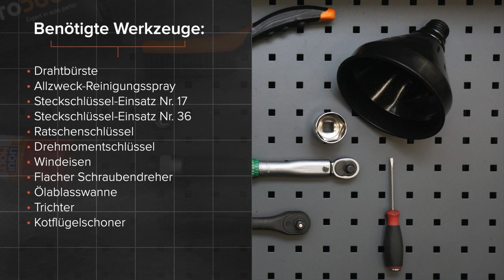Ölwechsel BMW 520i (E39) (wie Öl und Ölfilter wechseln) [AUTODOC TUTORIAL]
Ölwechsel BMW 520i (E39) 2.0 Limousine 1995–2003 (wie Öl und Ölfilter wechseln) [AUTODOC TUTORIAL]

Ölwechsel an BMW 5 Touring (E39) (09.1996–05.2004) / BMW 7 (E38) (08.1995–11.2001) / BMW X5 (E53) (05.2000–12.2006) / BMW 3 Saloon (E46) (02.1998–04.2005) / BMW 3 Saloon (E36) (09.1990–02.1998) Fahrzeugen, werden stets nach demselben Muster ersetzt. Es kann jedoch aufgrund spezifischer Merkmale des Fahrzeugdesigns kleinere Unterschiede geben.

🔝 Top Marken-Hersteller für Ölwechsel: BOSCH, MANN-FILTER, STARK, FEBI BILSTEIN, MAHLE ORIGINAL

Alle Video- und Pdf-Tutorials zum Austausch der Teile eines BMW 520i: im AUTODOC CLUB herunterladen und anschauen – https:/

🛠️ Benötigte Werkzeuge, um Ölwechsel zu ersetzen:
- Drahtbürste
- Allzweck-reinigungsspray
- Ratschenschlüssel
- Drehmomentschlüssel
- Windeisen
- Flacher Schraubendreher
- Ölablasswanne
- Trichter
- Kotflügelschoner